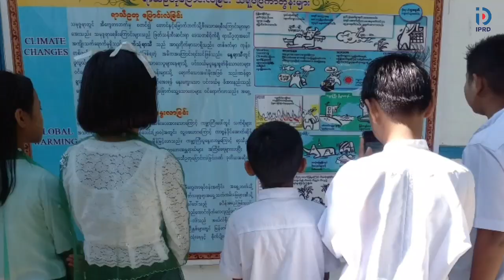(၇၅)နှစ်မြောက် စိန်ရတုလွတ်လပ်ရေးနေ့အထိမ်းအမှတ်ကဗျာရွတ်ပြိုင်ပွဲနှင့် စာဖတ်စွမ်းရည်ပြိုင်ပွဲကျင်းပ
တောင်တွင်းကြီးမြို့နယ် ပြည်သူ့စာကြည့်တိုက်တွင် (၇၅) နှစ် မြောက် စိန်ရတုလွတ်လပ်ရေးနေ့အထိမ်းအမှတ် မြို့နယ်အဆင့် ကဗျာရွတ်ဆိုပြိုင်ပွဲနှင့်  စာဖတ်စွမ်းရည်ပြိုင်ပွဲများကျင်းပ
တောင်တွင်းကြီး ဒီဇင်ဘာ ၉
အေးမိုးမိုးမြင့်